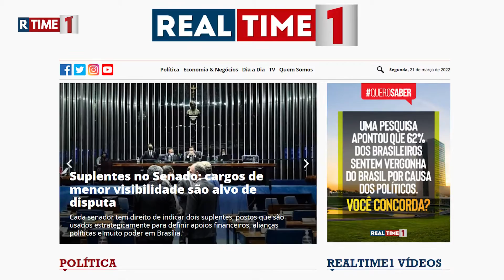Suplentes no Senado: cargos de menor visibilidade são alvo de disputa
Cada senador tem direito de indicar dois suplentes, postos que são usados estrategicamente para definir apoios financeiros, alianças políticas e muito poder em Brasília.